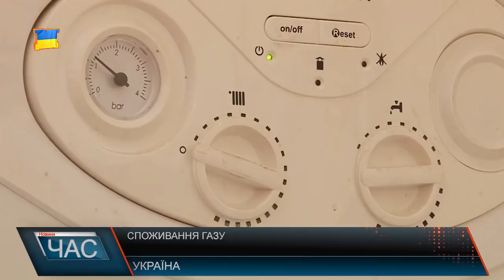Програма “ЧАС”. Hовини Закарпаття за 20 грудня 2017 року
Дорожники протестують. Третій місяць без зарплат
Підтримка садівництва. Компенсація коштів із держбюджету
Обмін досвідом. Патрульні Заходу і Сходу про робочі будні
Догляд за бойовою технікою. Екскурсія студентів до прикордонників
Святкові змагання. Боротьба людей з обмеженими фізичними можливостями